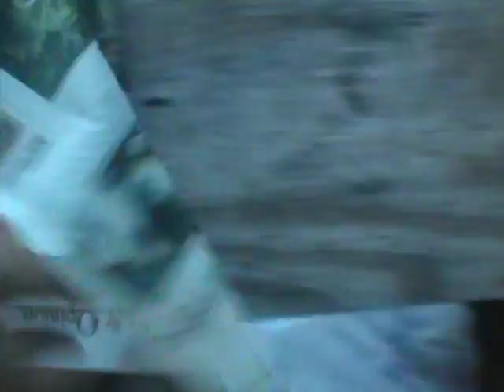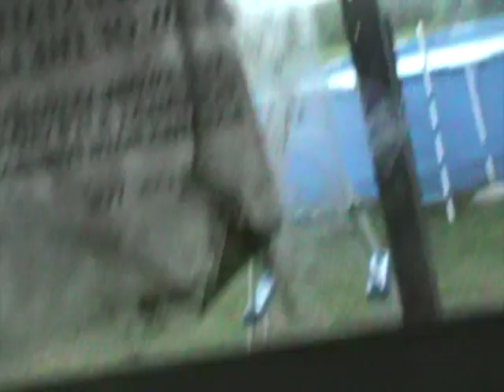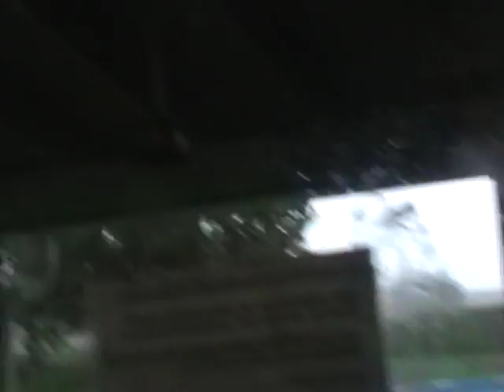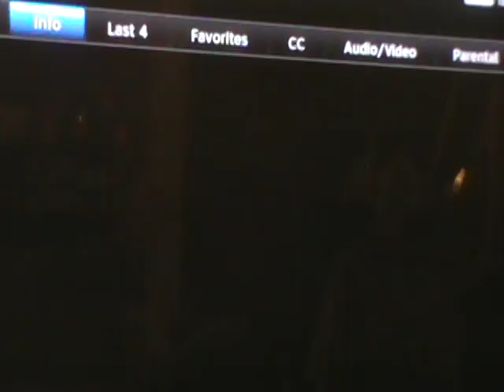MARKETING is WRONG, 85 miles- LOCAL?TN OR not?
July14, 2015,THIS is a PERFECT  example  WHY  they FORCE YOU to accept "SATELLITE" OVER  airwaves TOTAL CONTROL, they can "show you WHATEVER.."they want... Jackson  is "IN TN, but you wouldn't know it  off the  MEMPHIS WEATHER broadcasts!  Direct TV's marketing is  Out of date!  "MARKETING"  want to see how "MARKETING"  CONTROLS  what "THEY" say is  for "YOU"? Using video "from" satellite  as an EXAMPLE I am NOT  BREAKING  copyright laws, it is FOR  "EXAMPLE"  use only!YEAH"LOCAL  85 miles away, When I live d in CHICAGO...50 MILES AWAY  IS "TOTALLY"  UNRELATED!